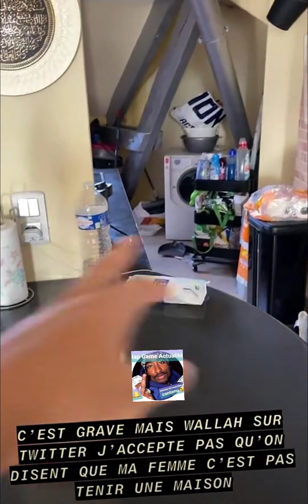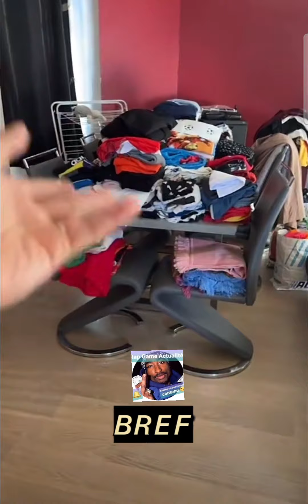alrima prend la défense de sa femme